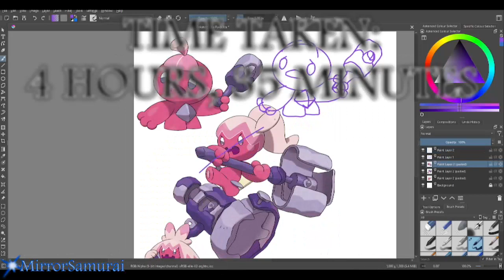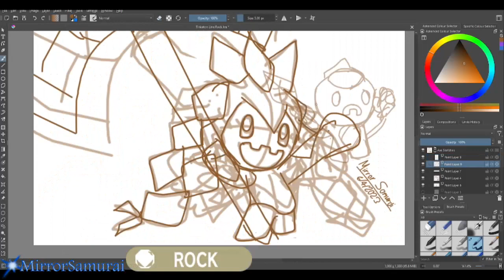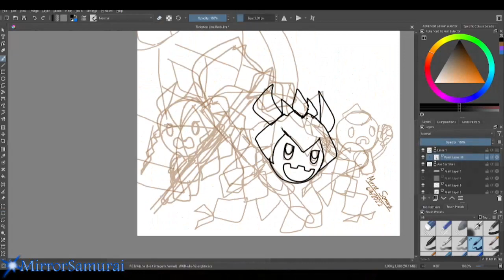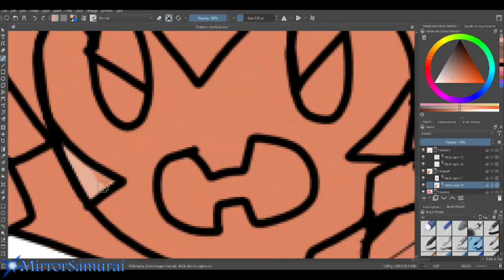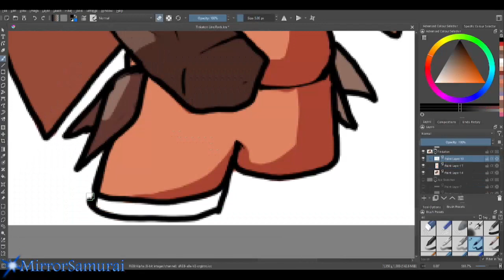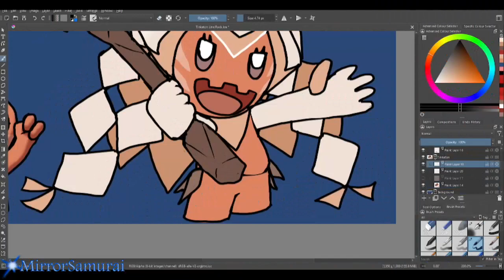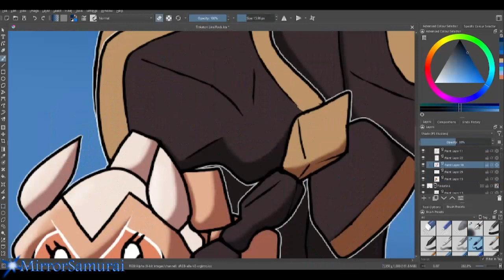What if Tinkaton… but Axe? | Pokemon Design and Speedpaint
Ah, Tinkaton - Tinkatink and Tinkatuff too. The Pokemon that won the hearts of the fandom by laying waste to the natural order of Steel-types the Paldea Region. A moment’s silence for all those Corviknight.

For this video, I redesigned the Fairy/Steel type Tinkatink, Tinkatuff and Tinkaton into Rock-type Pokemon that wield giant, Viking berserker axes instead of hammers, hunt down Kleavor for their stones to build these axes, and cause problems for Gigalith working at construction sites.

The art featured in this video was created by the Mirror Samurai himself, please respect his wishes as an artist and don’t try to pass this art as your own, be it through editing, tracing or copying.

This art was made using the art program Krita.

FEATURING CLIPS AND IMAGES FROM:

Pokemon Scarlet and Violet, Pokemon GTS and Dream World Art, Pokemon Kids Winter Fest, Xenoblade Chronicles 3, real Viking axes, Bulbapedia